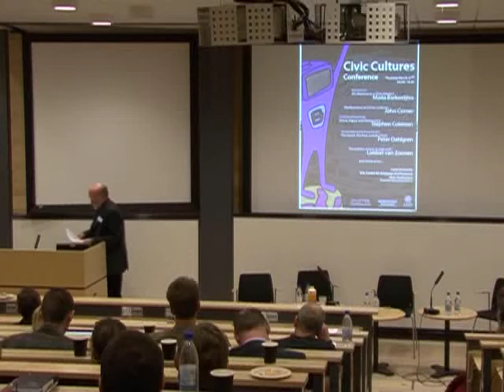Media and Political Engagement: Citizens, Communication and Democracy, Emeritus Professor Peter Dahlgren, Lund University, Sweden